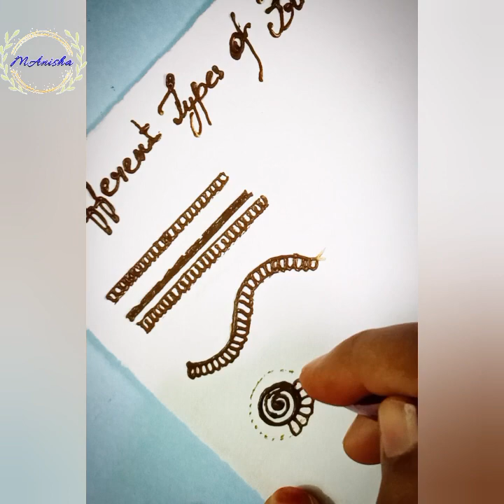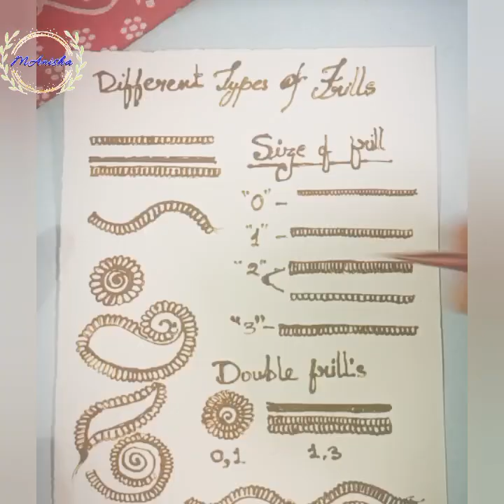🌿||EASY MEHNDI FRILLS||Part-4||Full mehndi course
comment your experience